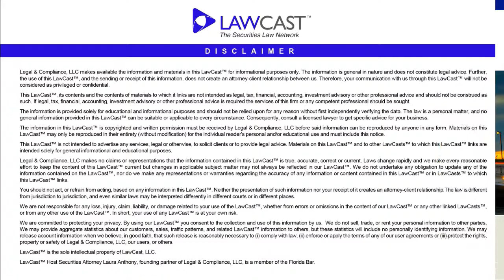Introduction to Distributed Ledger Technology or Blockchain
Introduction to Distributed Ledger Technology or Blockchain- On July 13, 2017, FINRA held a Blockchain Symposium to assess the use of distributed ledger technology (DLT) in the financial industry, including the maintenance of shareholder and corporate records.  DLT is commonly referred to as blockchain.  The symposium included participation by the Office of the Comptroller of Currency, the US Commodity Futures Trading Commission (CFTC), the Federal Reserve Board and the SEC.

FINRA also published a report earlier in the year discussing the implications of DLT for the securities industry.  Delaware, Nevada and Arizona have already passed statutes allowing for the use of DLT for corporate and shareholder records.  This is the first in many LawCasts that will discuss DLT as this exciting new era of technology continues to unfold and impact the securities markets.  In this LawCast series I will discuss FINRA’s report published in January 2017 and in the next series, I will summarize the recent SEC investigative report on initial coin offerings and conclusion that cryptocurrencies and tokens can be securities.  I will also be completing a LawCast series summarizing the state blockchain legislation to date, including Delaware’s groundbreaking statute.

Blockchain is an openly distributed database which is used to continuously maintain a list of records, called blocks.  Each new block is linked to prior blocks in such a way that data cannot be retroactively changed in a prior block without changing all blocks, which is virtually impossible, although technology is being developed to correct prior transactions on the chain.  A DLT ledger is shared among a network of participants, instead of relying on a single central ledger.

The blockchain technology could be used to maintain shareholder records in a secure immediate form as well as to process capital markets trades instantaneously.  It is thought that stock ledgers and any transfers would be updated instantaneously, effectively allowing for T+0 settlement of trades without the need for intermediaries.  A change of this magnitude in our trading markets is many years away as effective regulation and consideration on market impacts will take time.  However, many top transfer agents are developing blockchain systems for shareholder records and some will be available for testing in a matter of months.

The technology is already being utilized, most notably by the cryptocurrency industry. At least one industry leader, Overstock CEO Patrick Byrne’s t0 Technologies, has created a system that could form the basis for widely used blockchain technology which disrupts the capital market trading systems. I don’t expect quick changes to trading systems and settlement. Blockchain remains widely unregulated and without consensus from top financial regulators, any change to capital market structures will face roadblocks. However, I expect that the ability for public companies to maintain stock ledgers using DLT technology will be forthcoming very soon.